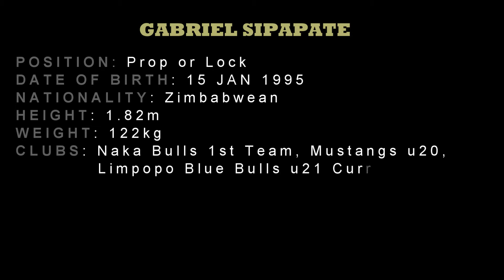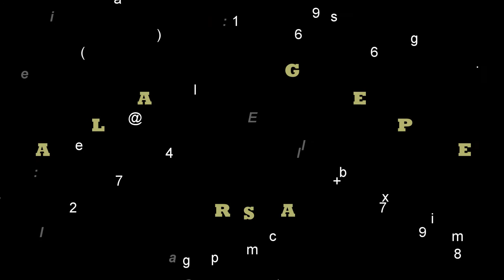Gabriel Sipapate 2015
gabe